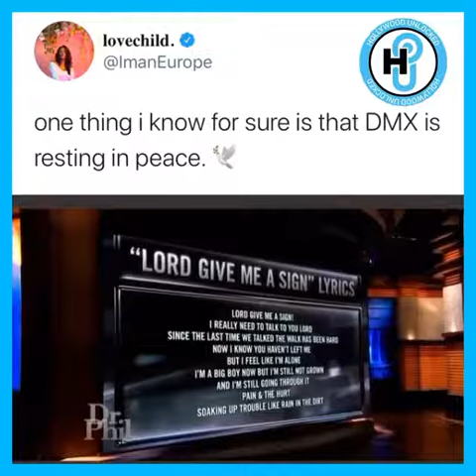I have chills 😔💔